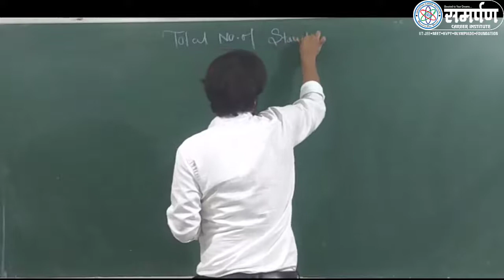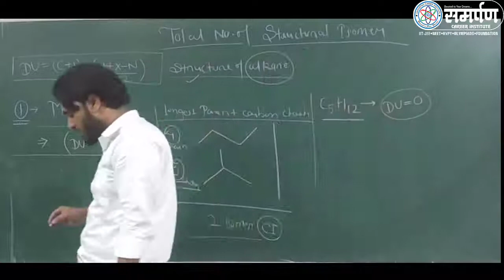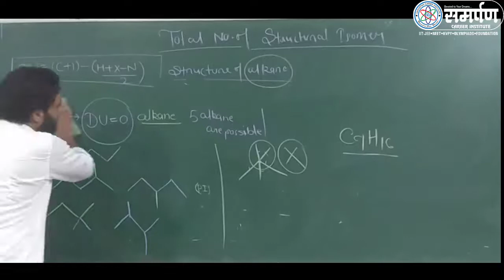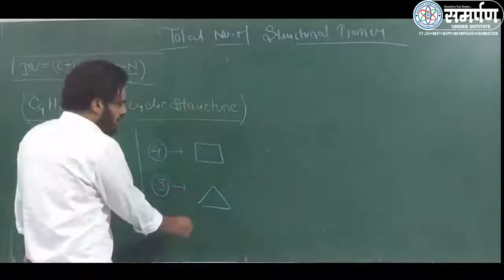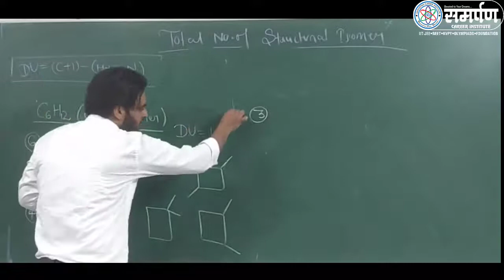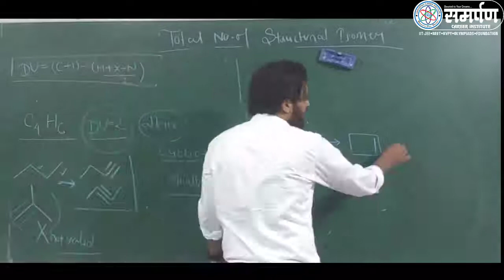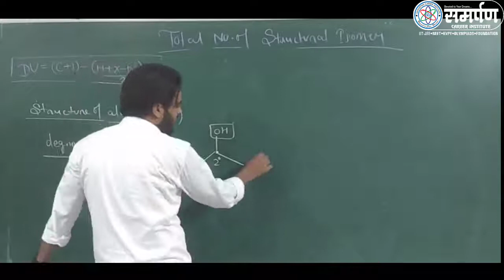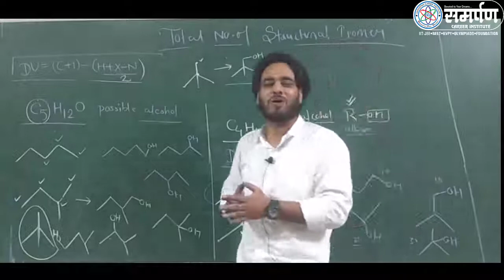11 SY SIR L 39 How to draw Structure of Alkane & Alkene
How to draw Structure of Alkane & Alkene